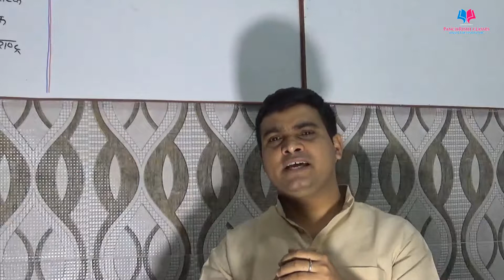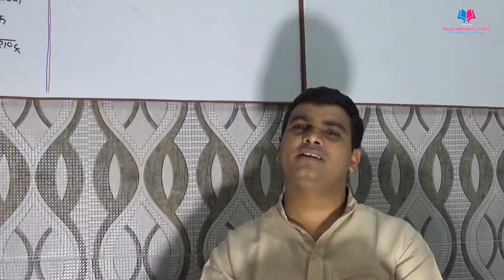12. एक लुटेरे की कहानी जो नागा साधुओ से हारा- अहमद शाह अब्दाली